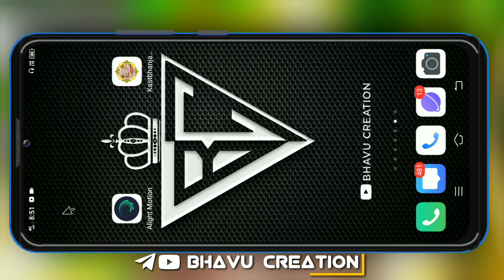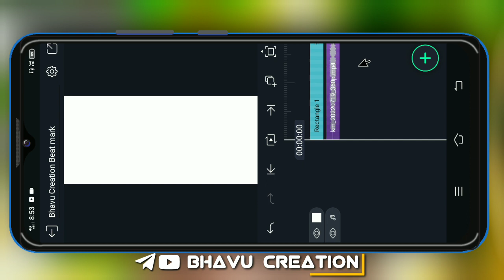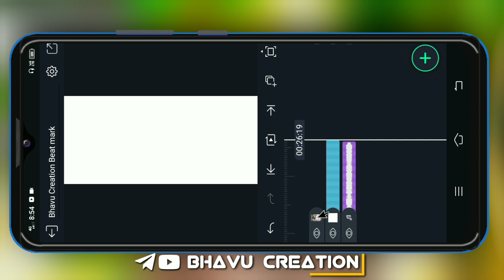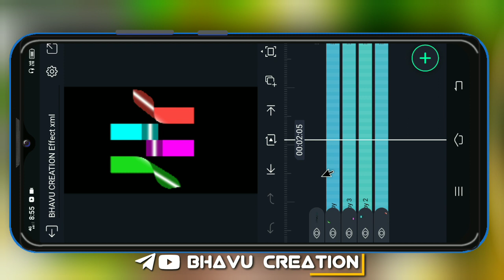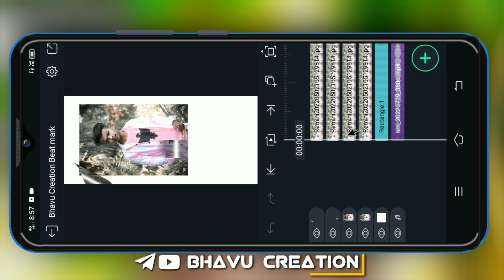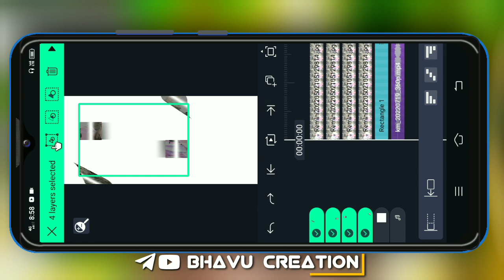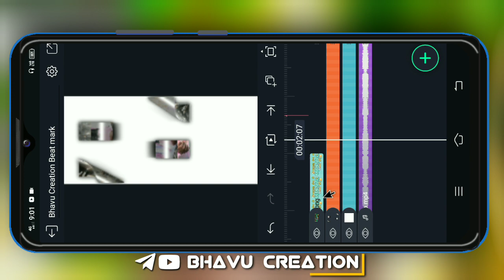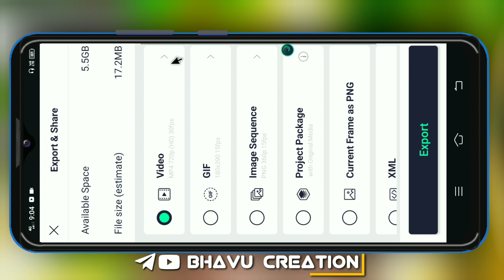એકદમ નવી ઇફેક્ટ વાળું સ્ટેટસ બનાવતાં શીખો !! New Status Editing !! Alight Motion !! Bhavu Creation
☑️ Your Queries --
2021
song
new
motion 2022
motion new
new status editing gujarati
new status editing gujarati song
new trending status editing gujarati
new status editing alight motion gujarati
new gujarati attitude status editing alight motionediting gujarati
editing gujarati status
editing gujarati song
alight motion editing gujarati 2022
kinemaster video editing gujarati 2022
alight motion video editing gujarati 2022
new alightmotion video editing gujarati 2022
bhavucreation @AB Creation @Hp Technical @Ritesh Editing @BHAVU CREATION